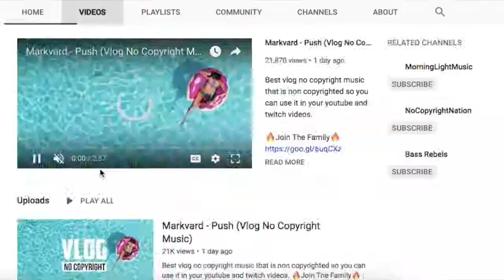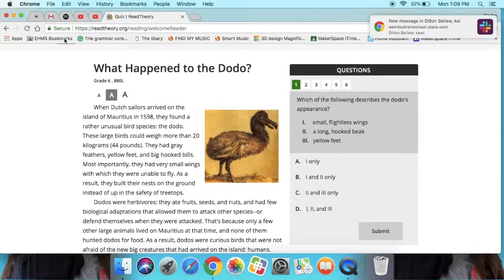Vlog#16 I got da drumsticks